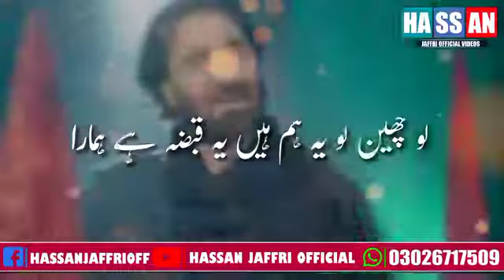karbala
Video from Humaid